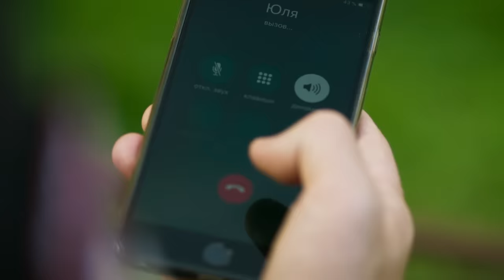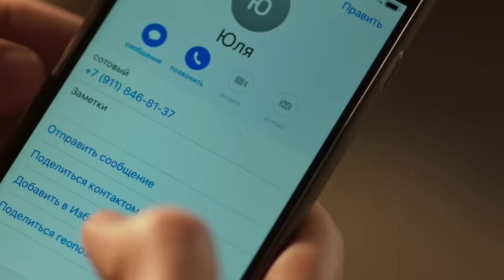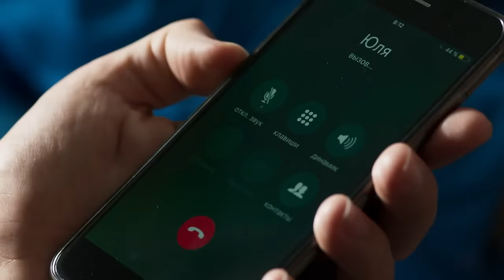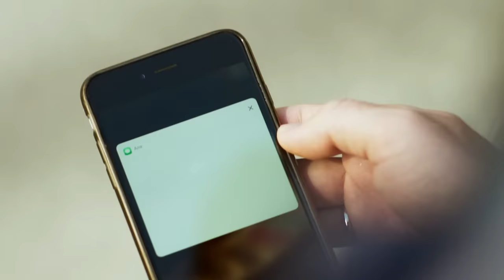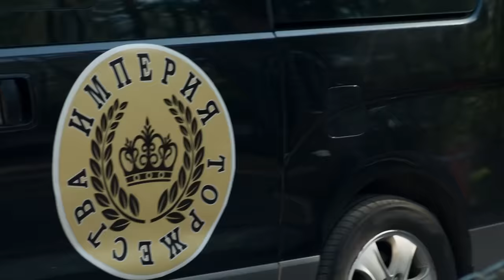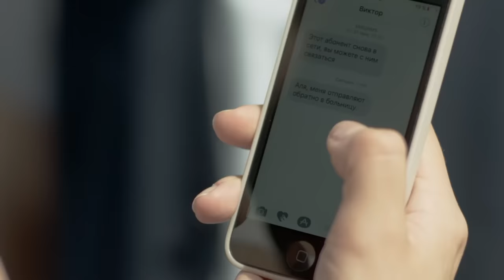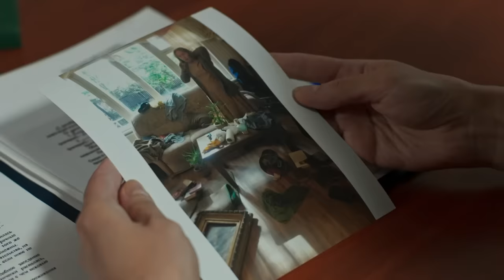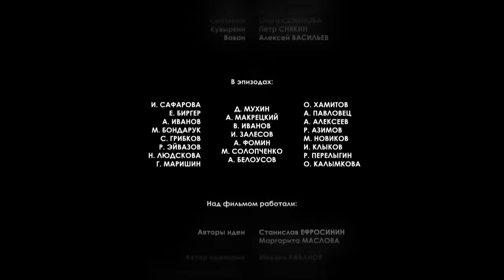Ирония любви | МЕЛОДРАМА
Аля работала на «Скорой помощи», растила дочку Вику, любила свою работу и мужа Антона. Только Антон, выглядевший идеальным мужем, приветливый и заботливый на людях, дома постоянно избивал жену… Аля все прощала, пока однажды на дежурстве не познакомилась с оперативником Виктором. Добрый, надежный Виктор понравился Але. Да и он находит разные предлоги, чтобы как можно чаще встречаться с ней…

Вот только Виктор тоже женат. Но давно уже несчастлив в браке, как и его жена Юля. Его удерживает только сын. Сможет ли Аля изменить свою жизнь? И будут ли вместе влюбленные?